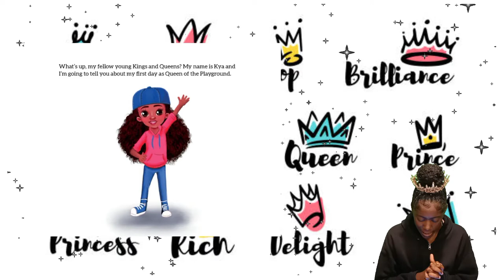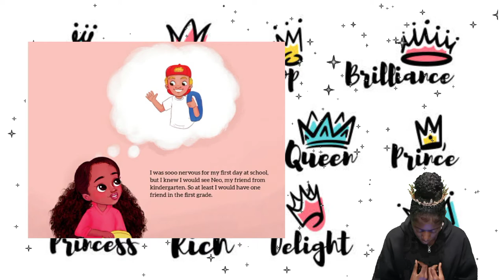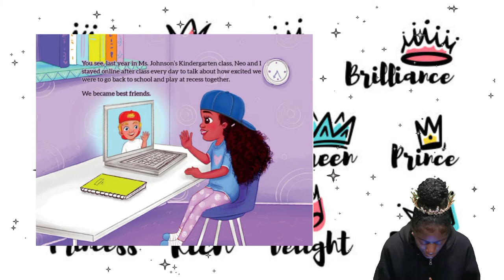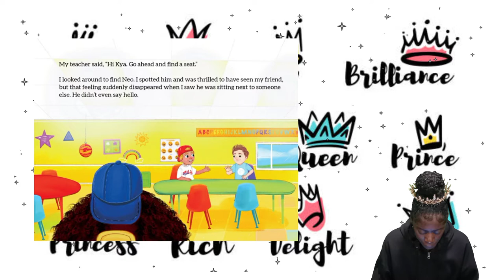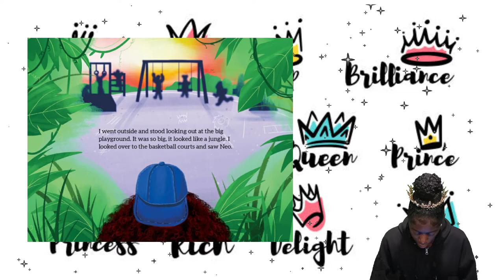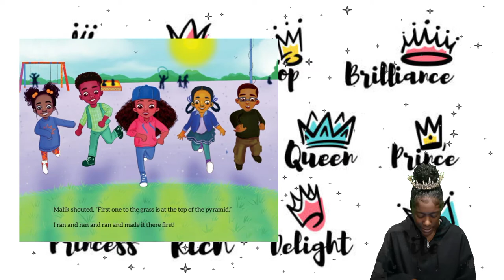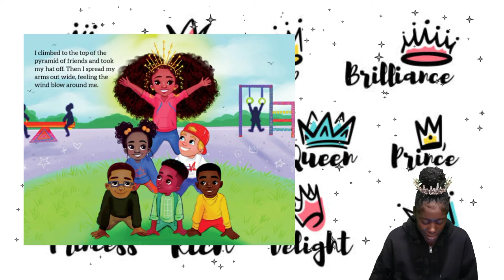The Playground Queen 👑 37/50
The playground is where Kya learns to make new friends and reunite with old friends.

FFC (Family Friendly Content)

"Read Every Day, Before You Play"